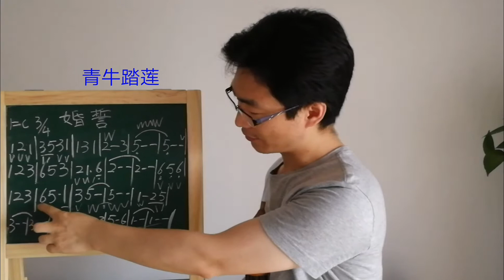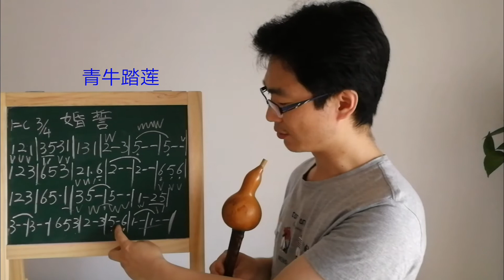零基础葫芦丝入门，《婚誓》进阶指法二，装饰音练习